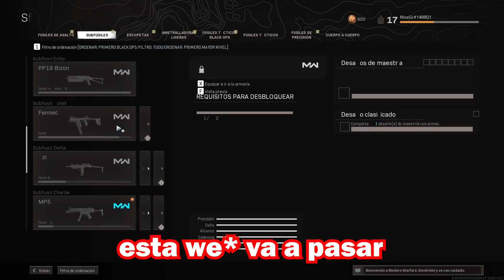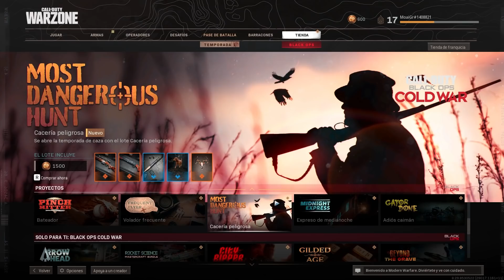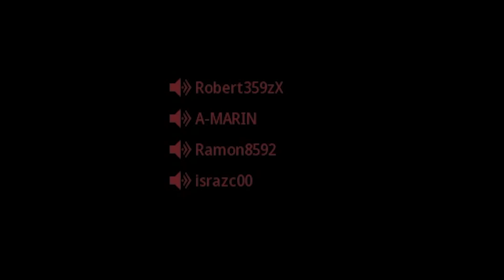SOLDADOS GRACIOSOS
HELL YEAH!